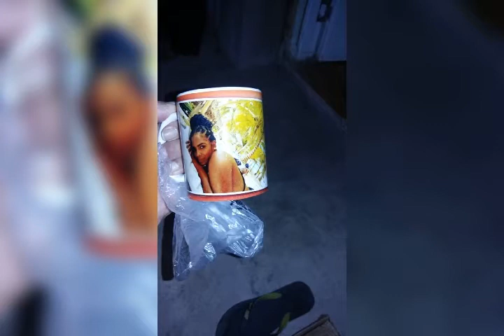Jinalka ( original Flippers Malaika )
liebes Erklärung

Gesungen von Luis Payano aus der Dominikanischen Republik

Text : Stefan Schuler /  Rainer Aldag / Luis  Payano

Aleluja